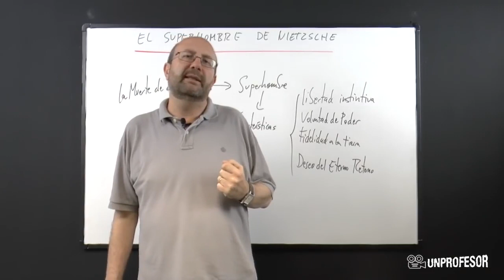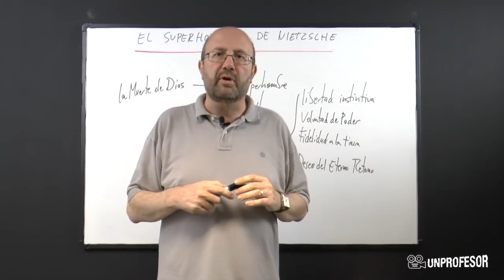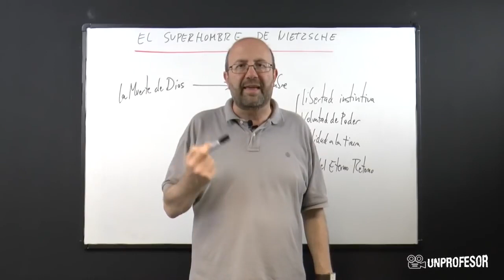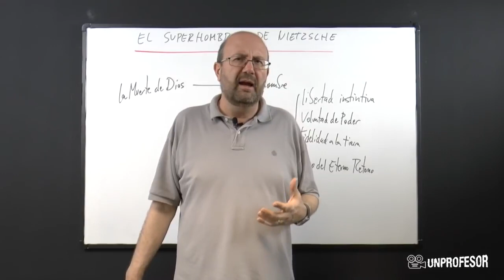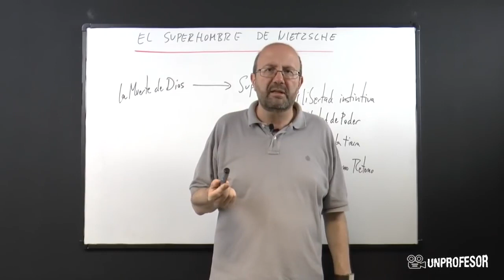THE NEW SUPERMAN CAMELLO ,LEON Y NIÑO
El superhombre de Nietzsche concentra la concepción del filósofo alemán de un hombre de trascendencia, que se supera a sí mismo y a la naturaleza humana. En esencia, un superhombre es aquel que ha superado la esclavitud de la condición humana y ha alcanzado un verdadero estado de libertad: de libre juego y creatividad.

1) El dolor es necesario para la transformación positiva y debe ser abrazado
Básicamente, el dolor (físico, emocional, existencial, etc.) es un aspecto inalienable de la vida. La mayoría de nosotros dejamos que se vuelva la fuente de ansiedad o tristeza más hondas porque sentimos frustración y nos preguntamos su por qué, en lugar de comprender que a través de las experiencias difíciles nos convertimos en seres resilientes y más perceptivos con la vida. Es por eso que, en cambio, deberíamos aceptar el infranqueable dolor, abrazarlo y observarle con calma.

2) Para liberarnos debemos combatir todo control que provenga de autoridades externas
Si nuestro actos y pensamientos son dictados por entidades exteriores, no podremos conocernos a nosotros mismos, evitando que vivamos una vida auténtica. Las ideas de otros pueden inspirar e influir en las nuestras, sin embargo, la clave es asumir ciegamente que nuestro saber (o el de otros) es absoluto. Debemos desarrollar la habilidad de entender cualquier idea sin necesidad de aceptarla permitiendo que aquellas partes resonantes de verdad se fundan en nuestra cosmovisión única y siempre cambiante. Debemos apropiarnos de cada idea alterándola y entendiéndola en lo específico de nuestro espíritu.

3) Cultivar coraje, fuerza y audacia para cortar los hilos que nos manipulan
Hay una razón por la que la mayoría de las personas andan ciegamente por la vida: les aterroriza perseguir otras alternativas. Corretear la verdad y la libertad por sobre todas las cosas conlleva una existencia dolorosa y, a menudo, solitaria. Las recompensas son, sin embargo, galácticas en su grandeza. El sentido de libertad, poder, unicidad y amor que se pueden alcanzar en la búsqueda de una existencia superior son joyas indescriptibles e inconmensurables de la experiencia humana. Debemos hallar en nosotros mismos ese lugar de respuestas y audacia sin igual, que nos eleve por sobre aquellos que nos deseen controlar.

4) Afirmar la vida y bailar con ella para jugar e inventar
El niño no sólo acepta la vida, la exalta toda. Su espíritu infantil reconoce que sus propios pensamientos y expectativas son la fuente de su experiencia, sea ésta positiva o negativa. Entonces, escoge vivir en la espontaneidad, relajado y en estado de celebración perpetua. Logrado esto, le es permitido fluir con la corriente en lugar de nadar en contra. Se vuelve capaz de crear con pureza porque vive de manera auténtica haciendo uso de la infinita imaginación del universo… y nosotros debemos aspirar también a ello.